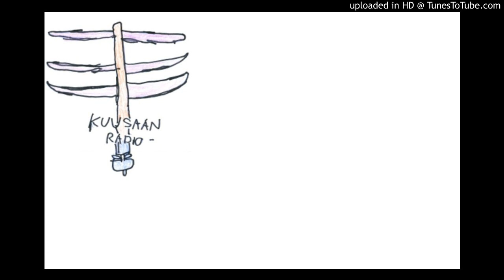Kuusaan Radio Kouvolan Ohjaamossa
Mitä työ merkitsee sinulle? ”Kaikki kaikessa” ”Se tarkoittaa sitä, että mä olen töissä koko ajan!”

Kuusaan Radion Matti ja J.P kävivät tutustumassa Kouvolan Ohjaamon palveluihin.
Päivi haastatteli Virikesillan porukkaa työn merkityksestä.

Ohjaamon haastattelu: Matti Backman ja J.P Saalasti
Virikesillan gallup: Päivi Palomäki